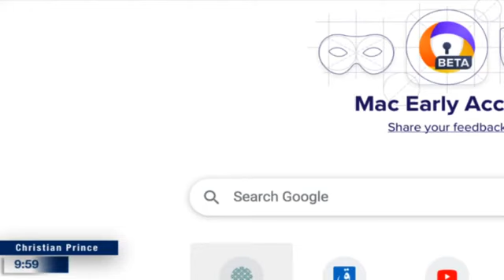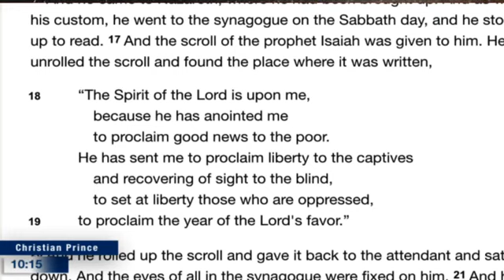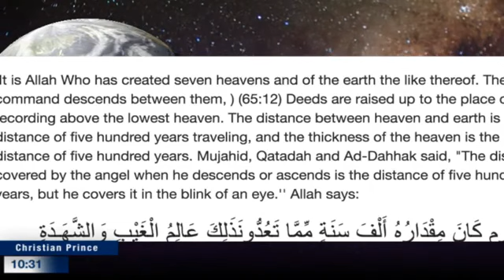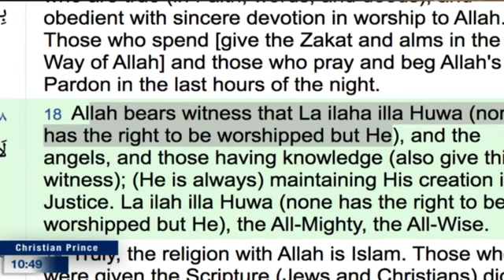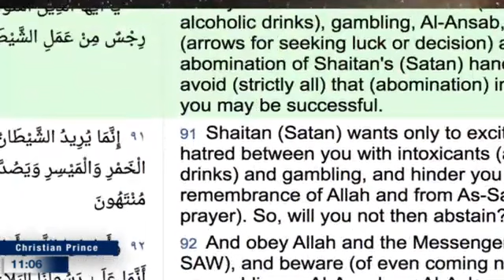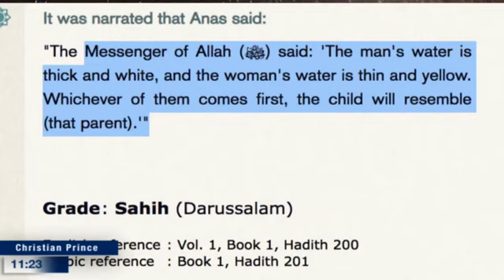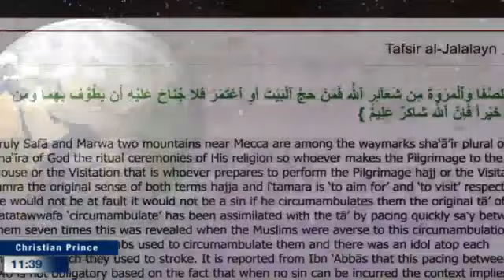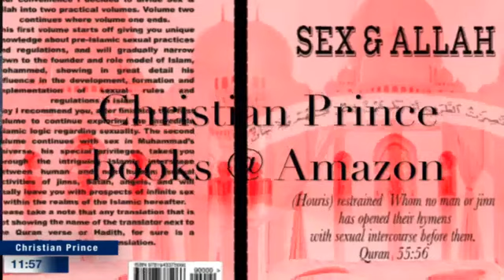Muslims not understanding the gospels again FULL